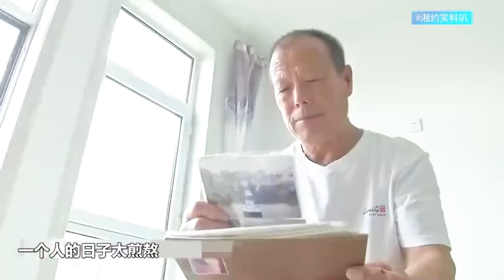優質大爺相親堅強大姐，大爺滿身缺點，大姐壹口答應#情感